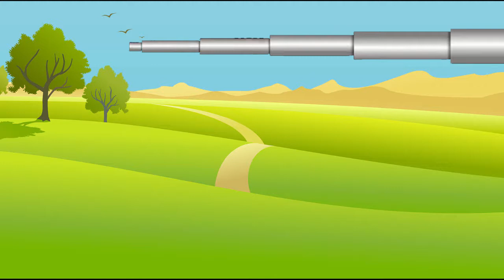УЧИМСЯ СЧИТАТЬ ОТ 1 до 10 для самых МАЛЕНЬКИХ !!!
для развития ребенка с юмором
 дорогие родители и их замечательные детишки !! это видео поможет вашему ребенку научиться считать от 1го до 10ти )) очень быстро и легко!!  им будет в радость учиться в таком формате, хорошего вам просмотра дорогие ДРУЗЬЯ !!